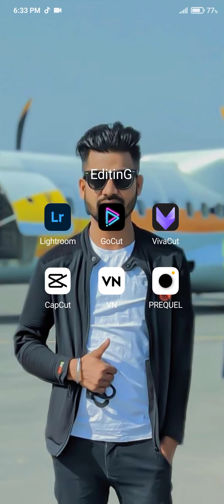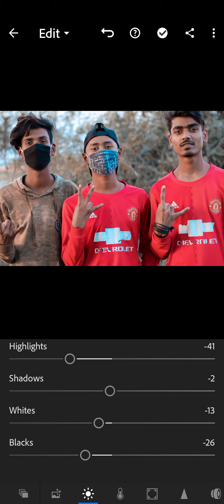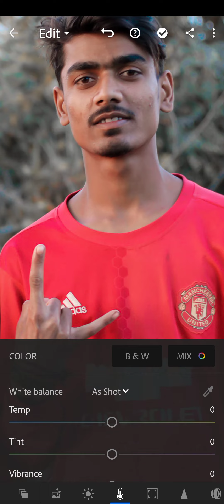how to edit picture in Lightroom app//simple editing on Android phone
welcome to RambO Creations channel🙏

hey guys🤘! how to edit picture in Lightroom app so, watch the video till in end ,dont skip the video plzz, and 👇in a down link of lightroom app touch and download the app and create your own editing picture

guys aap log support nahu karr rahe ho ye mera new channel hai aap log support kaeiye aapkaa entertainment ki jimebaarii hamarii hai so ,plzzz plzz plzzz🙏🙏🙏 support me then i will also entertain you 🔥
thank uh🙏!!!